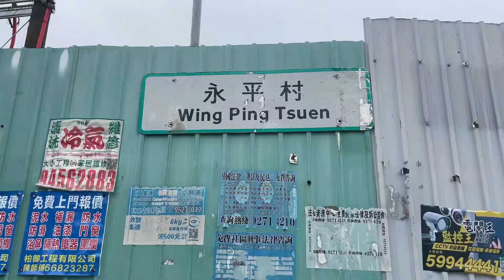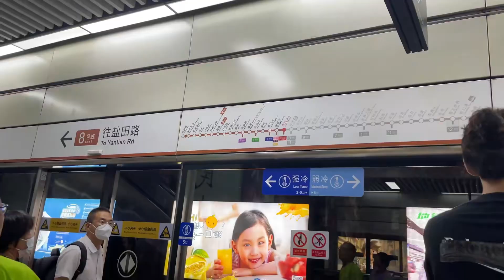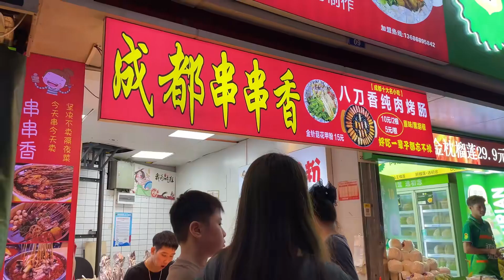父母知道男朋友后都不回我的消息了。无论如何，选择权在我手里。